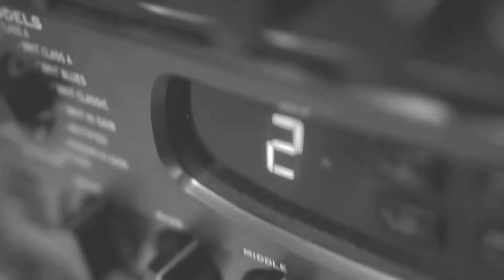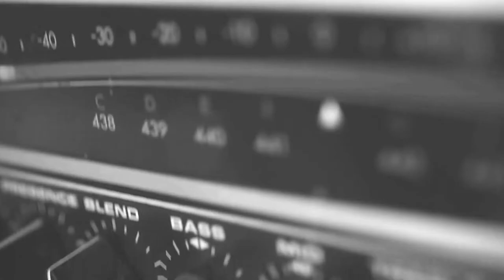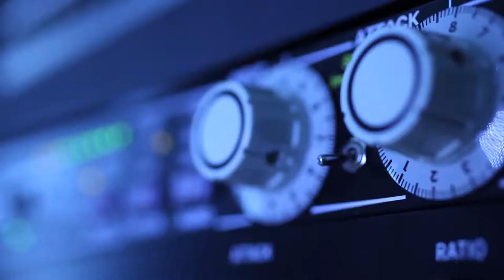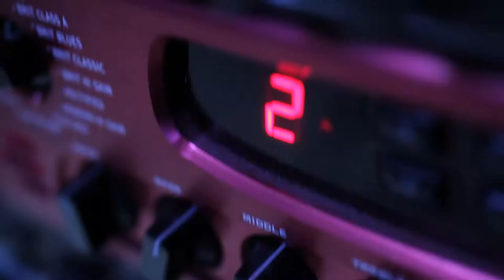Commercial for HMG Live Radio Show featuring Brandon Paul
And Big Thanks to our Shows Intro Theme Some wroten, played and produced by the amazingly Talent Lead Guitarist Bradon Paul Keep a watch for the completed commercial to be posted soon for all ours and Brandon Pauls Fans! Keep Rocking Stevez Rock HMG Live Radio Show.